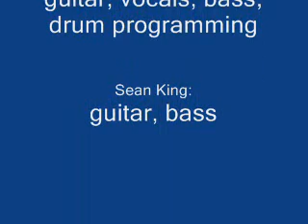Morsus-An Altered State Of Mind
CANADIAN DEATH/THRASH!

Lyrics:
Injecting poison in your veins
Inhaling toxic fumes
Turning blue; your body
Slowly goes numb
Euphoria, but at what cost?

(chorus)
No friends or family will help you now,
They never really seemed to care
Out, alone in the streets
At night, in the cold
Trying to keep warm,
Chasing the high that brings you
To an altered state of mind

What do we have here?
Another misguided youth
Robed of innocence so young,
Her eyes see not the truth

Numbing the torture of a broken home
Try to see through the haze of pain
Tears fill her eyes as she flies high
On a mind-altering fix again

(chorus)

(solos: Eric, Sean)

(lyrics: E. Willmott)